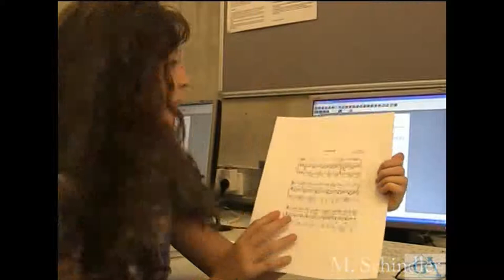Bericht Song-Arrangement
Projekttage Gymnasium Achern